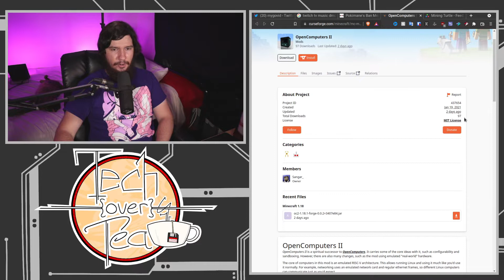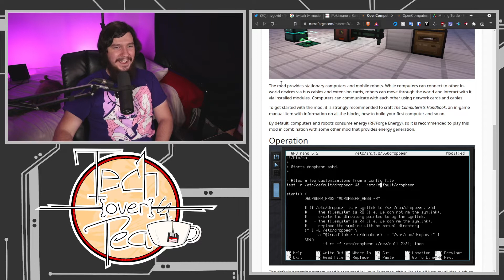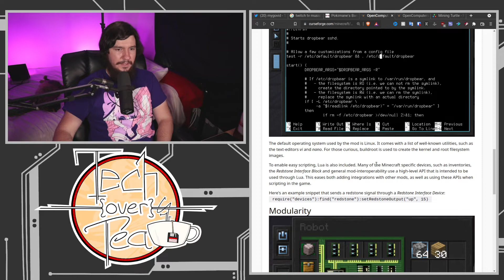Emulate An Entire RISC-V PC In Minecraft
I stopped playing Minecraft a few years ago but every time I check in I realise how absolutely ridiculous the modding scene has got